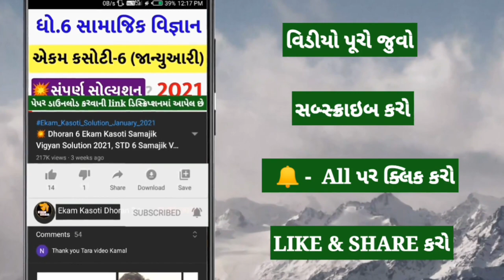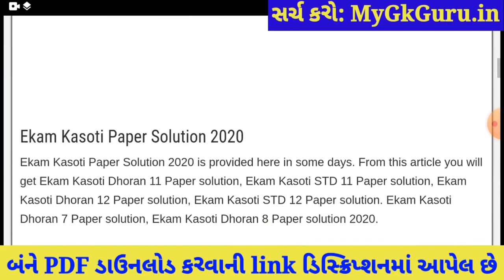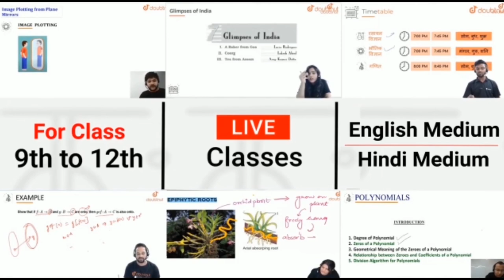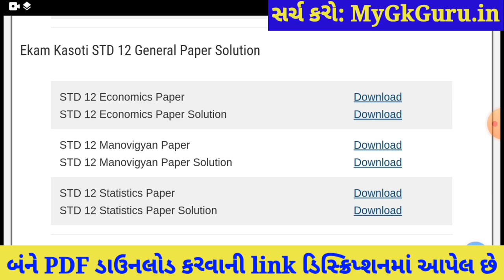STD 12 Ekam Kasoti 7 Statistics Solution, Ekam Kasoti 7 STD 12 Statistics,Ekam Kasoti 7 STD 12 March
STD 12 Ekam Kasoti 7 Statistics Solution 2021, Ekam Kasoti 7 STD 12 Statistics 2021, Ekam Kasoti STD 12 Statistics, STD 12 Ekam Kasoti 7. Aakda Shastra

More Features :
1) Saari important books milengi solved video solutions ke saath
2) Previous year papers, Important PDFs, Question Bank
3) Crash Course, Mock Tests, Quiz
4) India's biggest student's community
& much more

3 Crore se zyada bachho ka bharosa!!

Other Related Search Queries :
Ekam kasoti 7 STD 12 Statistics
Ekam Kasoti Dhoran 12 2021
STD 12 Ekam Kasoti Statistics
Dhoran 12 Ekam Kasoti Statistics
Ekam kasoti STD 12 Statistics
Statistics Ekam Kasoti
Ekam Kasoti

in this video I am providing complete Ekam Kasoti std 12 Statistics solution 2021. Statistics ekam kasoti solution February 2021.
Ekam Kasoti Solution, Ekam Kasoti Std 12, std 12 ekam kasoti February 2021, Std 12 Statistics ekam kasoti, Ekam Kasoti, Ekam Kasoti dhoran 12, Std 12 Ekam Kasoti Solution Statistics, Gujarat board, Std 12 Unit test.